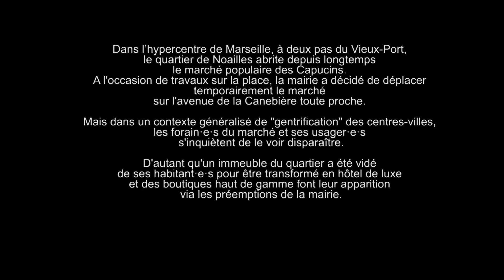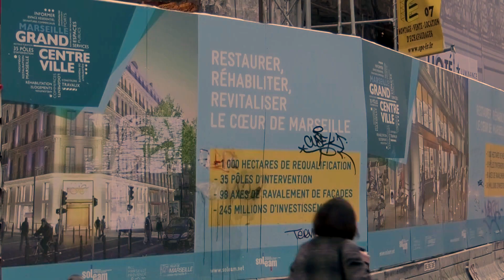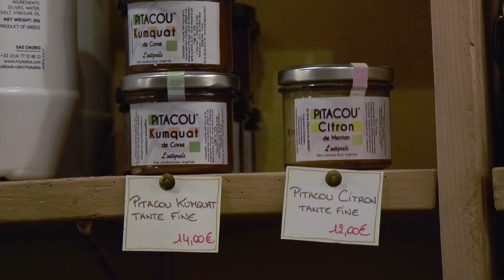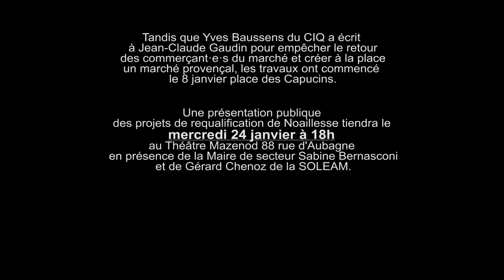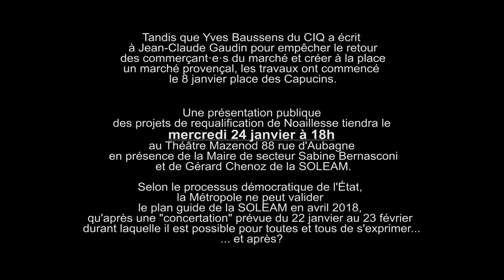Noailles le nid d'abeilles (2018)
Butinage de paroles à Noailles alors que le marché des Capucins vient d'être déplacé...